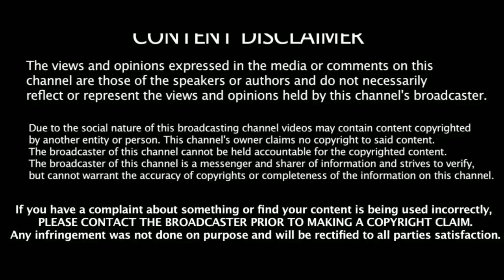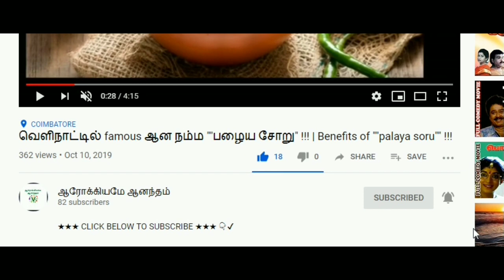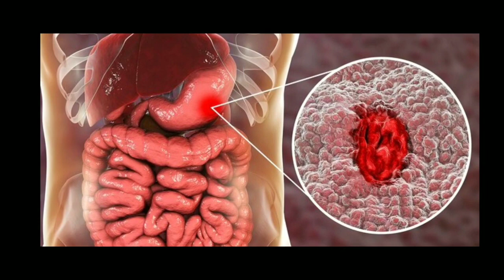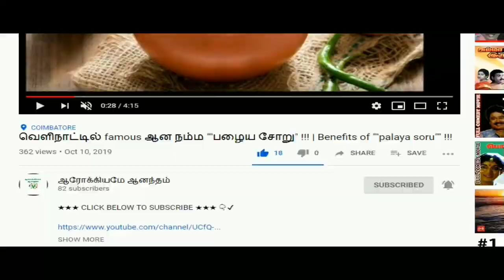கருஞ்சீரகத்தின் பயன்கள்,யார் சாப்பிடவே கூடாது?தெளிவான விளக்கம்|Health benefits of black cumin seeds